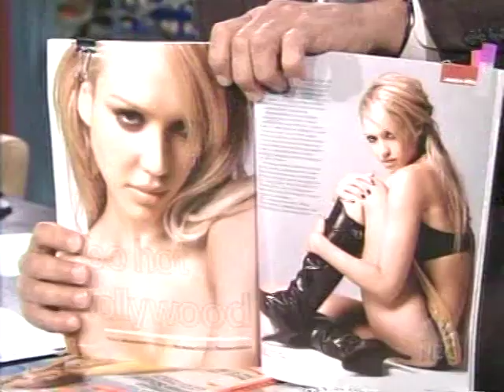Jessica Alba on Leno 2005